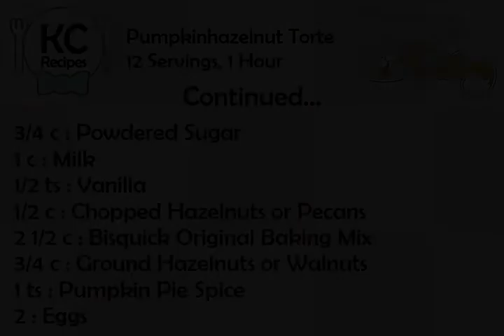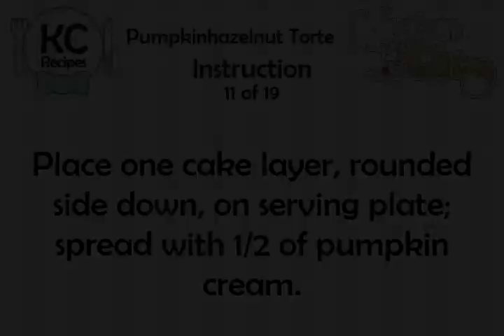Pumpkinhazelnut Torte - Kitchen Cat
★ Kitchen Cat ★ Pumpkinhazelnut Torte Recipe.
For this recipe you will need:
✰ ✰ ✰ ✰ ✰ INGREDIENTS ✰ ✰ ✰ ✰ ✰
1 cn : (16-oz) Pumpkin
1 ts : Vanilla
1 1/2 c : Whipping (Heavy) Cream
Dried Apricots
1 c : Reserved Canned Pumpkin
1 c : Sugar
1/4 ts : Pumpkin Pie Spice
1/4 c : Shortening
3/4 c : Powdered Sugar
1 c : Milk
1/2 ts : Vanilla
1/2 c : Chopped Hazelnuts or Pecans
2 1/2 c : Bisquick Original Baking Mix
3/4 c : Ground Hazelnuts or Walnuts
1 ts : Pumpkin Pie Spice
2 : Eggs